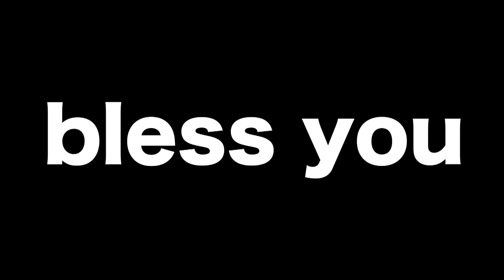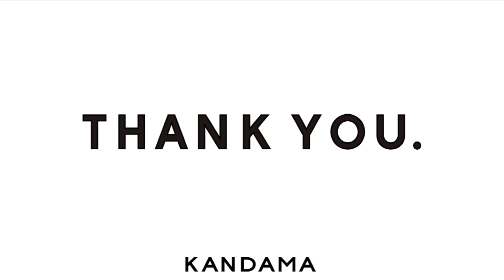ぐちぐち言っちゃう、アラサーOLの月曜日。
１週間また頑張りましょう☺︎

かんだまの女子力向上は続く。